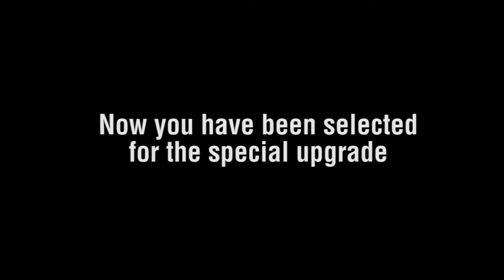The Immortality Switch Lectures by Dr Markus Johansson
These are five lectures that help people live a healthier life. They can listen to the wisdom of Dr Markus Johansson in his own words.
Lecture 1: Slow Aging for Long Living
Dr. Johansson will personally walk you through the Immortality Switch Strategies so they will be simple and easy to instantly apply to your life.

Lecture 2: Think living longer and make it happen!
You can read about visualization practices in Immortality Switch On. Make it even easier by buying the lectures you can simply shut your eyes and follow Dr. Johansson’s soothing voice as he teaches you how the power of mental focus can change your life!

Lecture 3: Don’t worry, be happy! The simple formula!
You don’t want to miss the insights that will help you understand how easy life choices can affect your entire life path. This lecture gives you extra tips to find happiness by obtaining optimal health.

Lecture 4: Easiest path to eternal youth explained!
After you listen to this lecture you will understand how you can obtain youthful life force by following simple steps that Dr. Johansson will personally outline for you in clear and easy to understand instructions.

This is the lecture you don’t want to miss because Dr. Johansson will explain in simple language how better health leads to a better life!